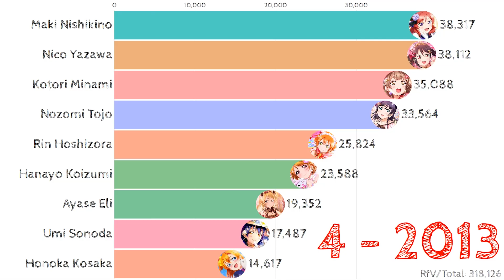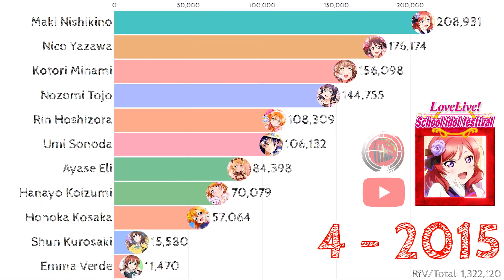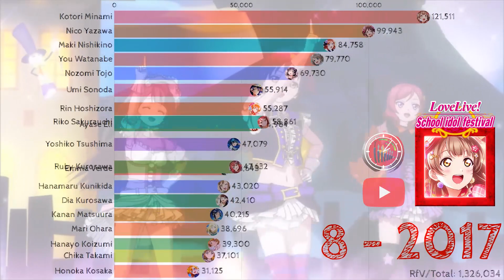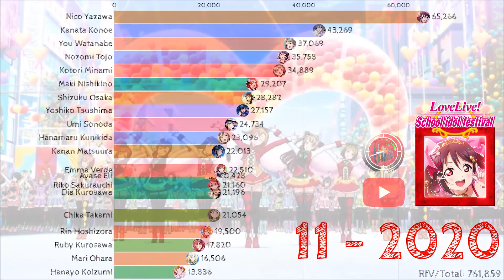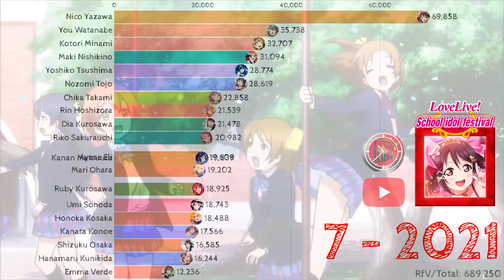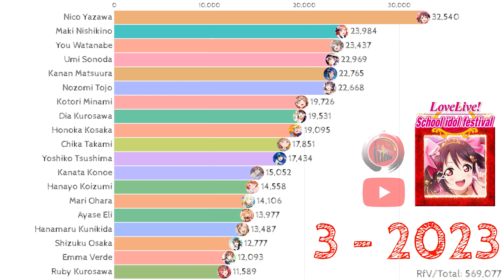Most popular Love Live! Characters/Cards (2013 - 2023) | Who is your favorite idol?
*Detail: Meta 1.4 (World data//2-28-23,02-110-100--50-LoveLive!SchoolIdolFestival-VNeseStaff)
*Data sources: Google and Google Partners
*Note: We've removed characters that aren't part of Love Live! School Idol Festival (Card Game) and statistics of both games and anime
*Writer: Thiên
*Editor: Văn
*Coder: Tuấn
*2D/3D Artis: Hương